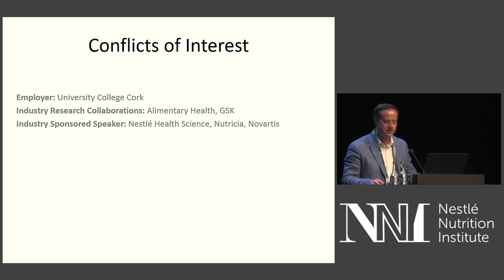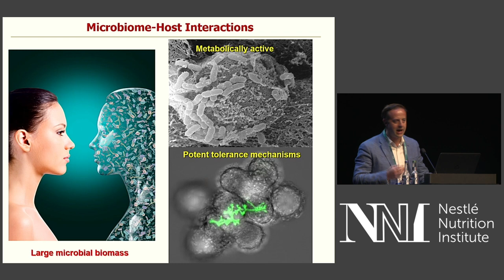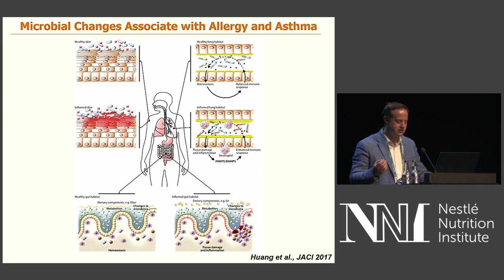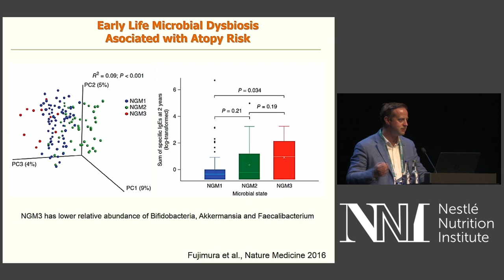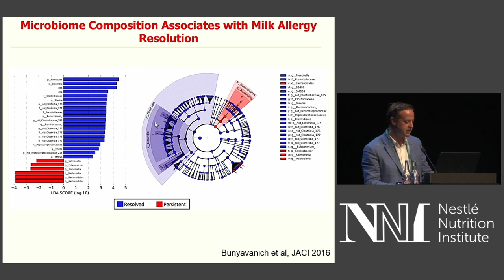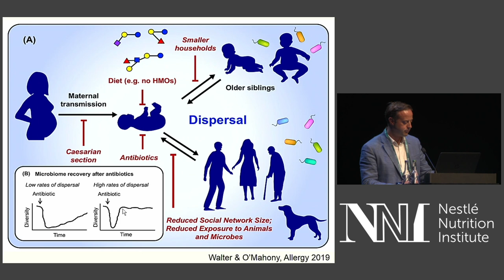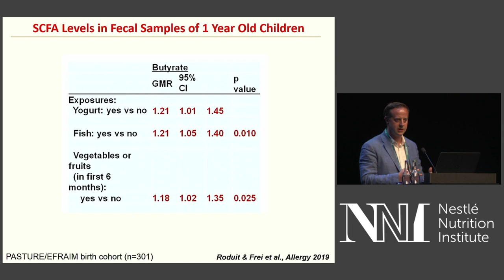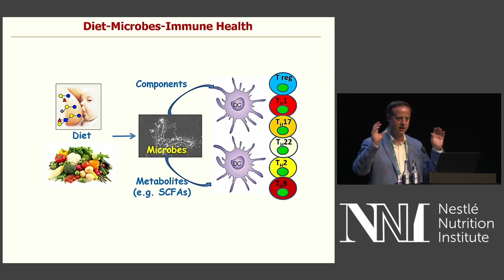Liam O’Mahony - The gut microbiome and its role in early immune development and allergies